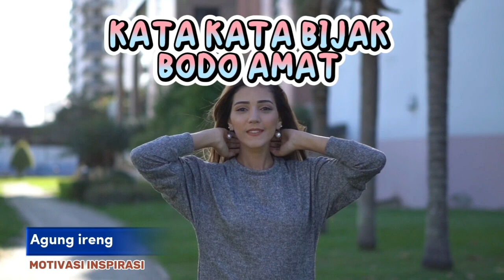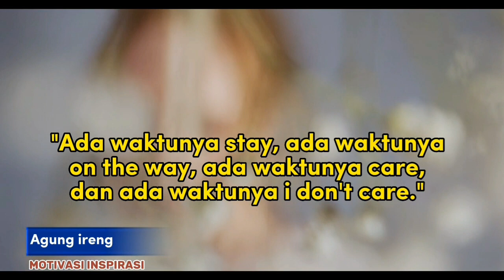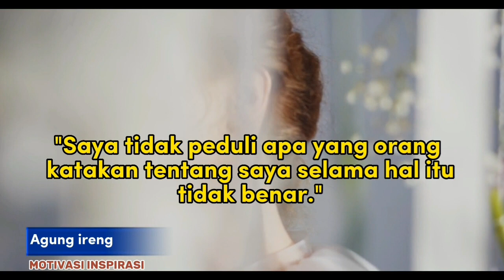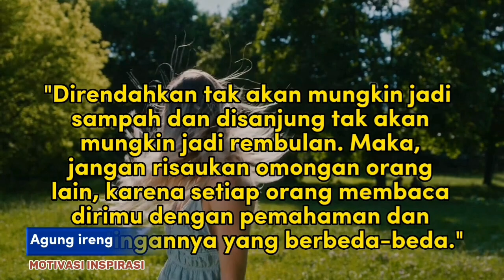The Power of Bodo Amat Emang Gue Pikirin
Dengan memiliki sikap bodo amat akan mengajarkanmu tentang apa saja yang benar-benar penting bagi diri sendiri dengan tidak memedulikan komentar negatif.

Di sisi lain, ada kata-kata bijak bodo amat yang bisa membuatmu lebih fokus terhadap tujuan hidup dan tidak peduli dengan hal-hal yang bisa menghambatmu

Berikut ini kumpulan kata-kata bijak bodo amat.

"Aku tak peduli terhadap apa yang orang katakan tentangku, selama hal itu tidak benar."

"Seseorang yang membencimu karena kamu lebih baik darinya, jangan dengarkan apa katanya dan teruslah melangkah."

"Jangan pusing dengan pendapat orang lain, karena mereka takkan menolong saat dirimu terjatuh."

"Kamu tidak bisa mengontrol omongan orang lain, namun kamu bisa mengontrol diri kamu sendiri."

"Banyak orang yang pandai dalam menilai orang lain, tapi dirinya terlalu bodoh dalam menilai dirinya sendiri."

"Namanya juga hidup. Tuhan yang menentukan, kita yang menjalankan, orang lain yang memberikan cibiran."

"Aku tak peduli dengan apa yang mereka katakan tentangku. Aku yang lebih tahu siapa diriku."

"Jangan dengarkan apa kata mereka karena apa yang mereka katakan, belum tentu benar."

"Tak peduli dengan yang mereka katakan, karena hidupku, aku sendiri yang menentukan."

"Aku tak peduli apa yang orang lain katakan, karena orang lain tak selalu menggunakan otaknya untuk berpikir."

"Terkadang, cara terbaik dalam memecahkan masalah adalah berhenti untuk peduli."

"Ada waktunya stay, ada waktunya on the way, ada waktunya care, dan ada waktunya i don't care."

"Orang cerdas tahu kapan harus mendengarkan orang lain dan kapan harus mengabaikan orang lain."

"Saya tidak peduli apa yang orang katakan tentang saya selama hal itu tidak benar."

"Inilah hidupku, dan aku tidak peduli apa pun penilaian kalian. Toh, aku hidup bukan untuk membahagiakan orang lain, apalagi menghabiskan waktu mendengar komentar kalian."

"Berhentilah mengkhawatirkan orang yang sama sekali tidak mencemaskanmu."

"Hidup itu singkat. Jangan peduli terhadap apa yang mereka katakan, tetap lakukan apa yang membuatmu bahagia."

"Saya tidak peduli apa yang orang katakan tentang saya. Saya yang lebih tahu siapa saya, dan tidak harus membuktikan apa pun kepada siapapun."

"Jadilah pribadi yang terbaik tanpa harus sirik. Jadilah yang paling keren, tanpa harus mencibir hidup orang lain."

"Direndahkan tak akan mungkin jadi sampah dan disanjung tak akan mungkin jadi rembulan. Maka, jangan risaukan omongan orang lain, karena setiap orang membaca dirimu dengan pemahaman dan kepentingannya yang berbeda-beda."

"Orang sukses tahu kapan harus mendengarkan perkataan orang lain, kapan juga harus mengabaikan orang lain."

"Jangan pusingkan pendapat dari orang lain yang tak akan menolong jika dirimu gagal."

"Menapaki jalan menuju sukses itu mudah. Berusaha dengan semaksimal mungkin dan berpikir jika kau pasti bisa, serta janganlah dengarkan omongan negatif dari orang lain."

"Nilai aku dari diriku sendiri, janganlah menilai diriku hanya dari omongan orang lain."

"Jika kamu melihat keburukan dari diriku, maka beritahukan aku, bukan orang lain, karena yang mampu mengubahnya adalah diriku, bukanlah orang lain."

"Jika tak suka, janganlah dilihat dan jika tak tahu janganlah bicara. Jika tak peduli janganlah menghakimi dan jika tak bisa memiliki janganlah membenci."

"Orang mau bicara apa pun kepada diriku, aku sama sekali tak peduli, karena aku tak dihidupi oleh mereka."

"Senyum menjadi cara jika kamu itu peduli, begitu juga sebaliknya."

"Aku tak lagi peduli terhadap apa yang dipikirkan oleh orang lain karena orang lain tak selalu berpikir."

"Satu-satunya cara dalam membebaskan beban pikiran ini dengan berhenti untuk memperhatikan apa saja yang dipikirkan oleh orang lain."